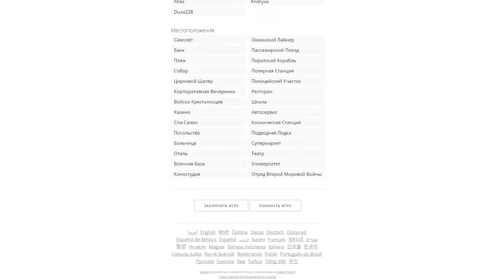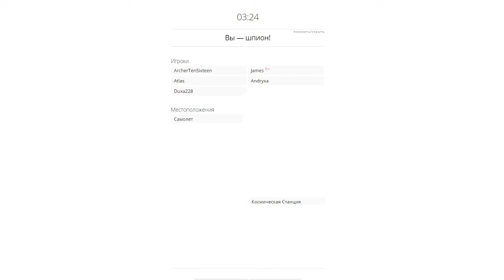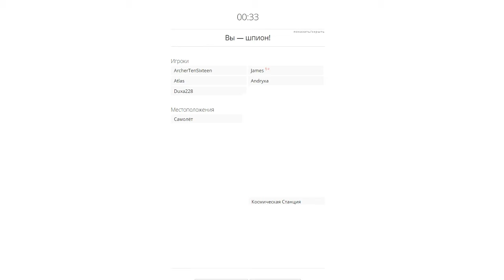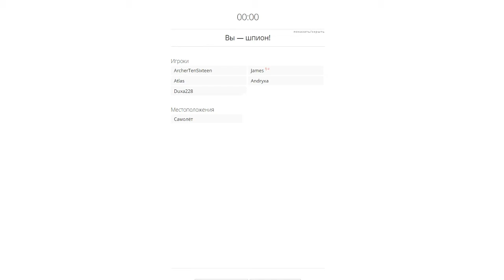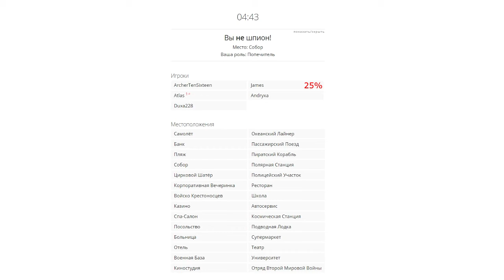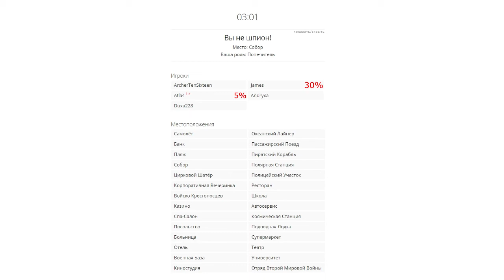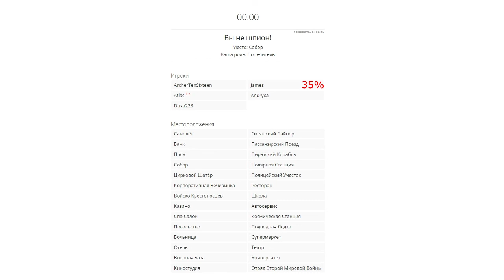НАЙДИ ШПИОНА | Spyfall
В общем поиграли мы в Spyfall.
Правила игры:
Один из игроков тайно становится шпионом и его задача — узнать, где же он находится. Другие игроки знают локацию, но не знают, кто же шпион — это им предстоит вычислить. Как? Задавая друг другу вопросы, конечно! Танцуя таким образом вокруг да около, игроки нащупывают почву, стараются понять, кто из игроков шпион и начинают подозревать игроков. Здесь шпиону потребуется импровизировать, вдруг кто-то задаст вопрос ему? Или он сам решит повыспрашивать, чтобы отвести от себя подозрения? Шпиону необходимо во время всех разговоров понять, где он находится и сделать об этом заявление до того, как его раскусят!
Ееее, хэллоуин же тип, нужно что то страшненькое)0)
И вот вам новый хоррор, White Noise 2.
✔Задания для новичков:
▰3. Оставь положительный комментарий!
▰4. Вступай в паблик ВК
Всё сделал? Ты кэп !
Или молодес :3
Также кто хочет помочь каналу материально:
WebMoney:
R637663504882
QIWI:
Я буду рад даже одному рублю :3